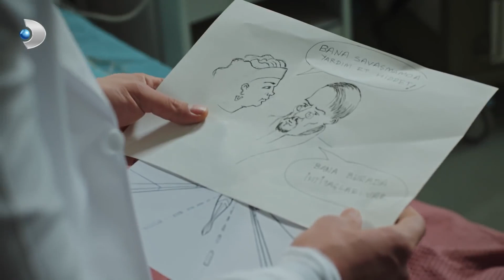Mehmet Ali, Aradığı Hastayla Acilde Karşılaşıyor! - Hekimoğlu Özel Klip